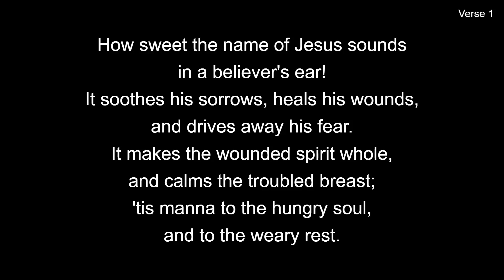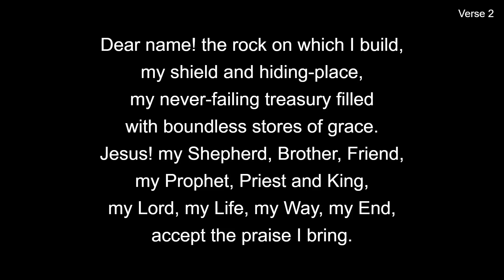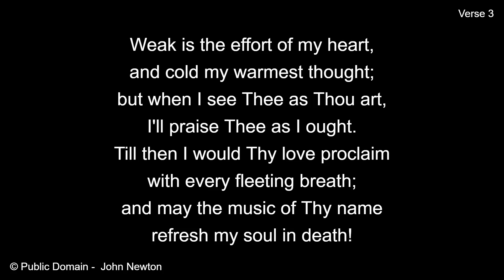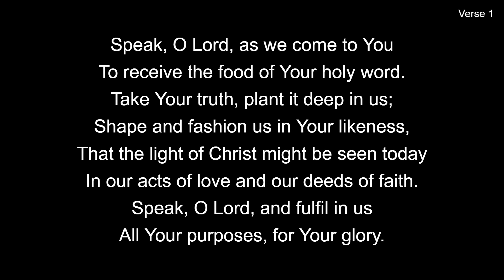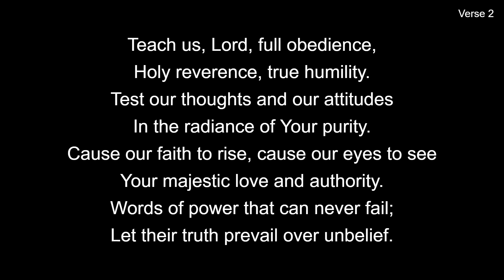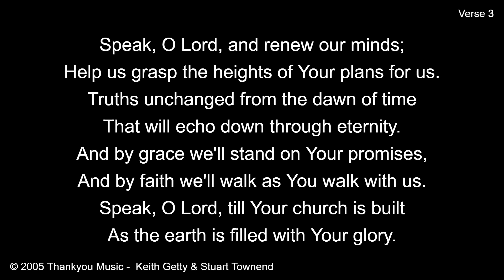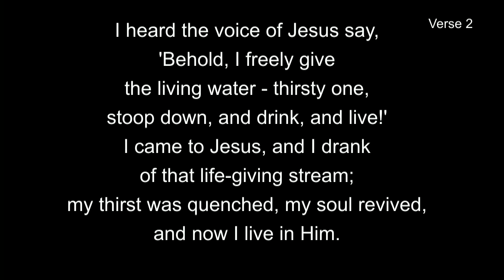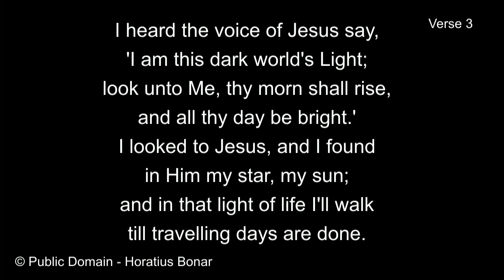Sunday Evening Service 20th September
Preaching: Stuart Olyott
Reading: Matthew 11